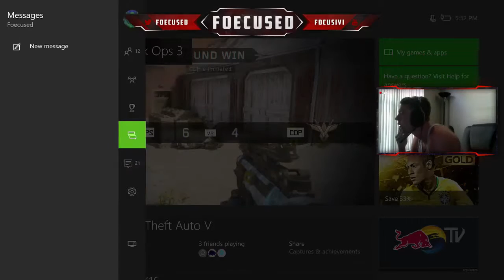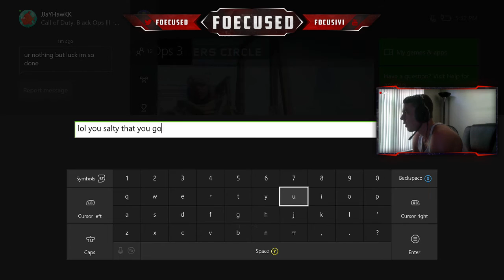The Jokes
Smack that like button if you enjoyed the video! Leave a comment of what you would want me to post!